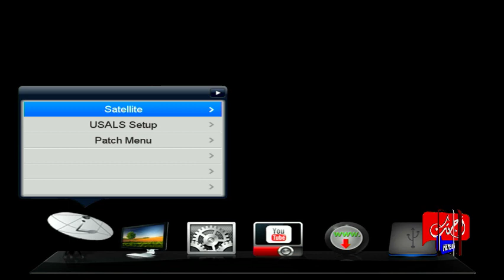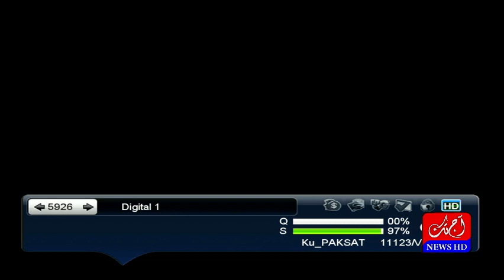Pti VC Shah Mehmood Qureshi Speech At Attock Jalsa